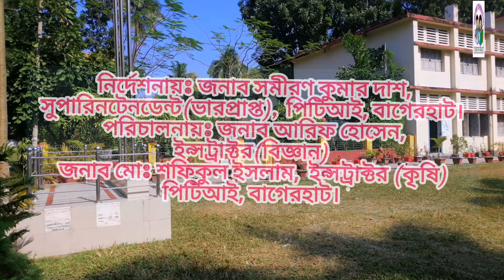বায়ু(অক্সিজেন) আগুন জ্বলতে সাহায্য করে। ব্যবহারিক বিজ্ঞান প্রদর্শনী২৮.১১.২০২২, পিটিআই, বাগেরহাট।